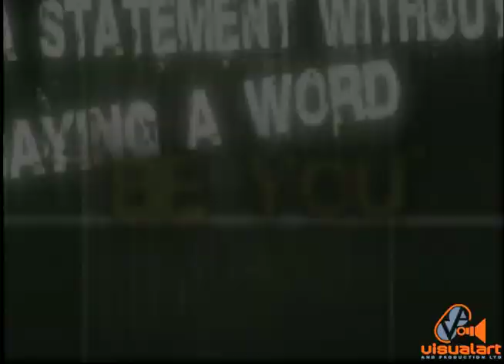Francis Fashions (Photographer) - Valdez and Torry - VA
Fast-paced spot for Francis Fashions.

Concept - Rhonda Landreth-Smith.
Creative Director - Cheryl Lalla